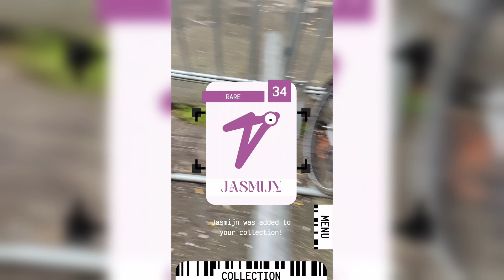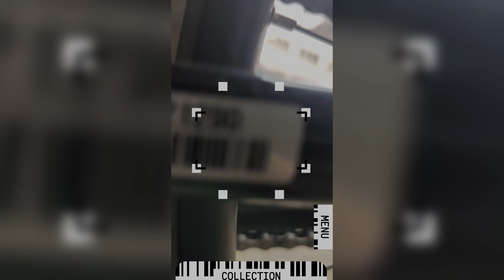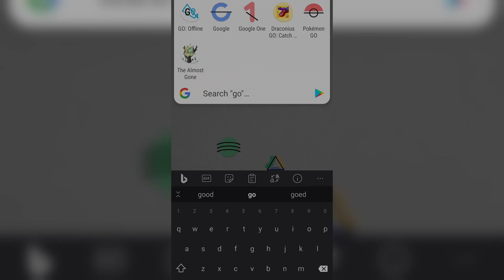GO: Offline - gameplay in Rotterdam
Read more about this game and download it for free

GO: Offline is a radical offline alternative to data-driven location based AR-games.
GO: Offline challenges the usual server-side calculated placement of collectible agents (e.g. pokemon) by appropriating the barcode system that is used by the Dutch lease bike company Swapfiets to identify their bike frames. In this way the main gameplay element of exploring an urban environment with friends stays intact, while also foregoing the need to collect any location data whatsoever. By making the explicit game design decision to use the Swapfiets distribution, the game also gives up any control over the placement of the collectibles, instead relying on the organic movement of these bikes. This approach results in a designed incentive to visit places like big bike garages, a place where you normally wouldn’t really hang out.

This project was co-produced by Leon van Oldenborgh and V2_ Lab for the Unstable Media as part of the Realities in Transition residencies.

Realities in Transition is co-funded by the European Union. This project aims to explore and support “alternative” XR creation and to experiment and promote new narratives and creative processes.
Realities in Transition consists of Seconde Nature (France), L.E.V. (Spain), KONTEJNER (Croatia), Ars Electronica (Austria), Dark Euphoria (France), V2_ Lab (The Netherlands) and iMal (Belgium).